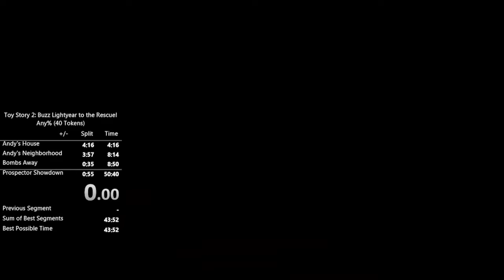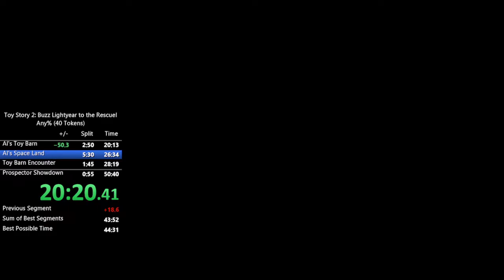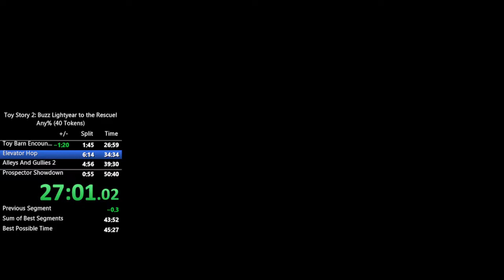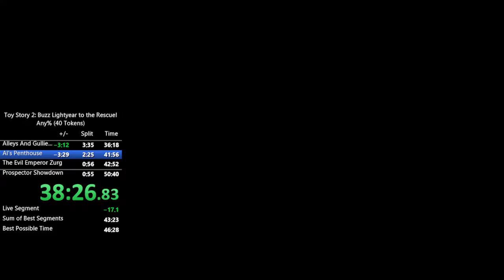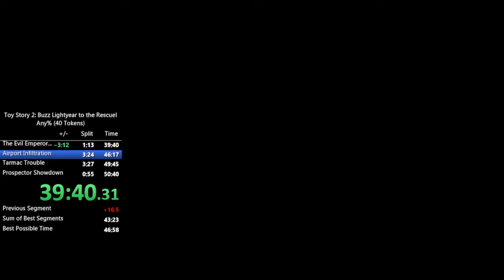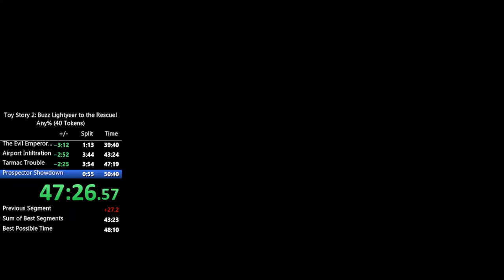Toy story 2[PC] 40 Token any% Speedrun in 48:16